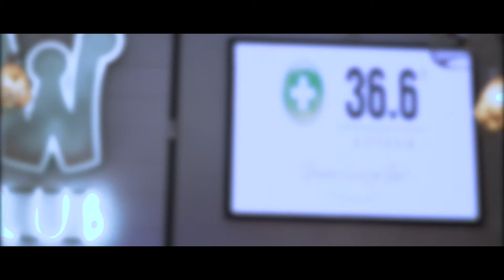W garden - Pharmacy 36.6 - 4K Studio long video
Предколедно в W garden с Аптеки 36,6
Видео: 4K Studio
Монтаж: Ivelin Mitroev
Фотограф: Darina Komitova
Медиен партньор: Plovdiv Clubs